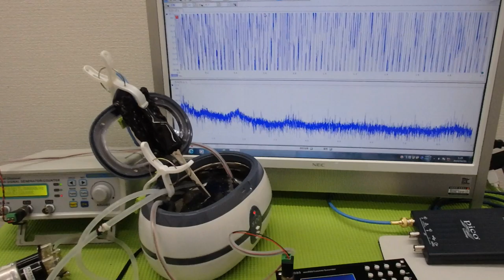オリジナル超音波プローブの「発振・制御」技術 ultrasonic-labo